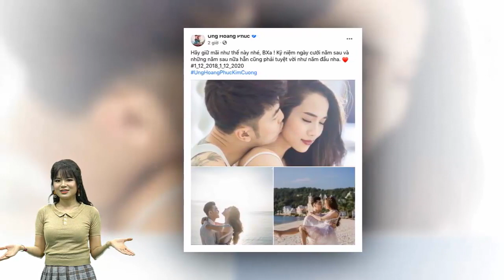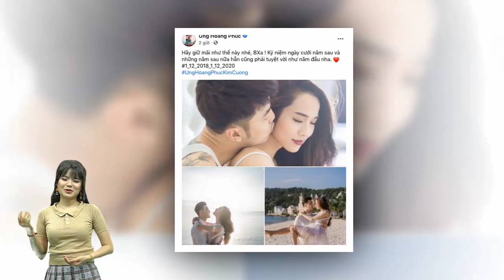Ưng Hoàng Phúc thay đổi thành "một người khác" sau khi lập gia đình